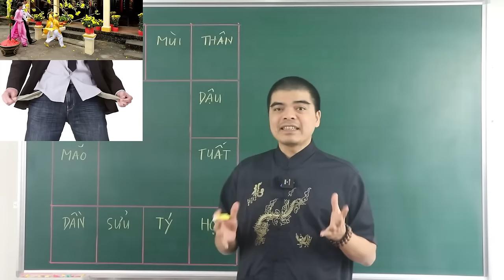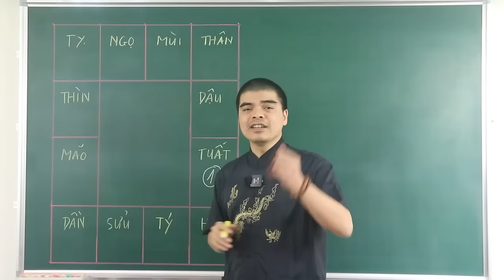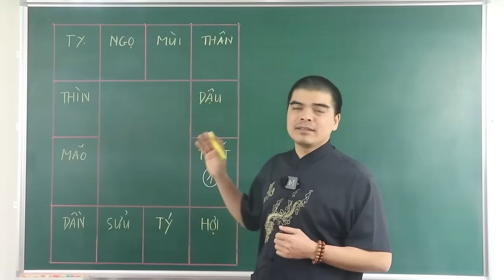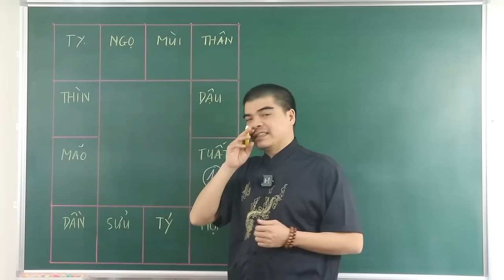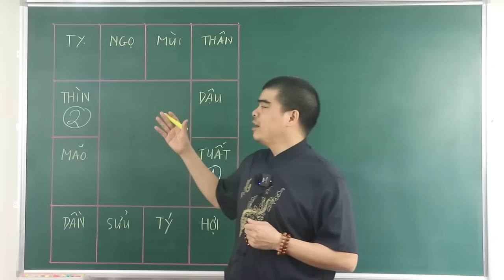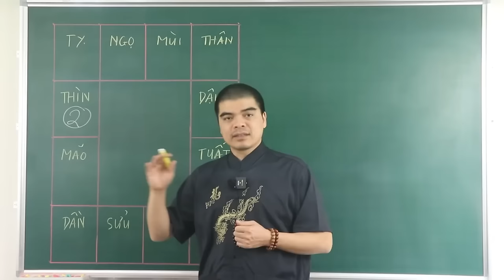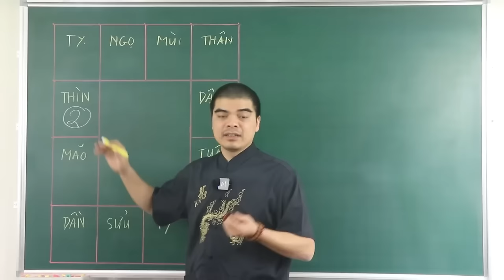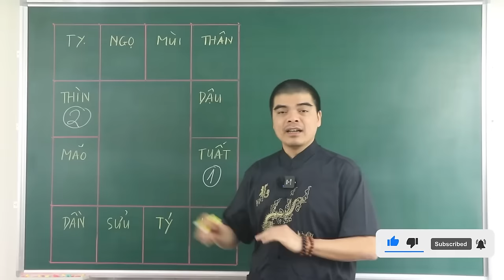2 Tuổi HUNG BẠI Này Cấm Xông Nhà Năm 2024 Kẻo XUI TẬN MẠNG Cả Năm, Đại Hạn Tán Gia Bại Sản, VỠ NỢ